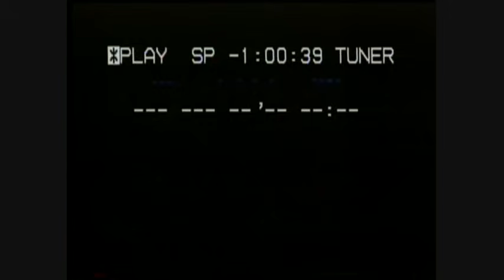Ramones - Citta Club (Tokyo, Japan 05-02-1991)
1. Durango 95
2. Teenage Lobotomy
3. Psycho Therapy
4. Blitzkrieg Bop
5. Do You Remember Rock N' Roll Radio?
6. I Believe In Miracles
7. Gimme Gimme Shock Treatment
8. Rock N' Roll High School
9. I Wanna Be Sedated
10. Beat On The Brat
11. I Wanna Live
12. My Brain Is Hanging Upside Down
13. Go Mental
14. Sheena Is A Punk Rocker
15. Rockaway Beach
16. Pet Sematary
17. The K.K.K. Took My Baby Away
18. She's The One
19. Mama's Boy
20. Animal Boy
21. Wart Hog
22. Surfin' Bird
23. Cretin Hop
24. I Don't Wanna Walk Around With You
25. Today Your Love, Tomorrow The World
26. Pinhead
27. Chinese Rock
28. Somebody Put Something In My Drink
29. We're A Happy Family